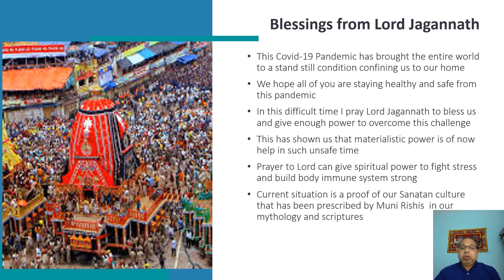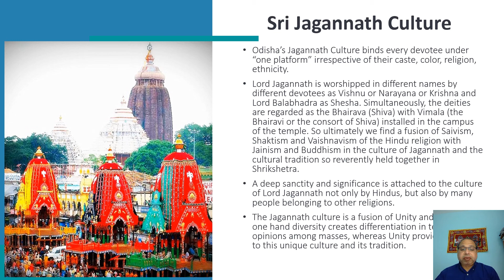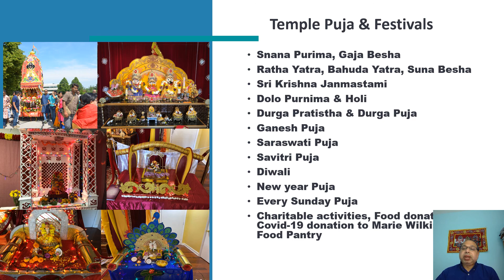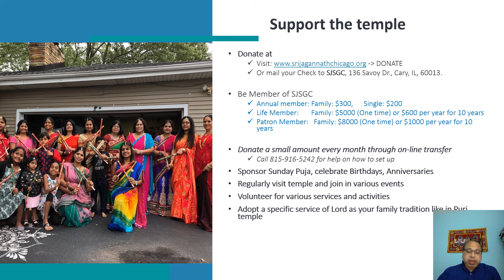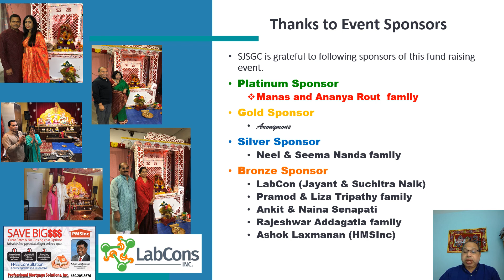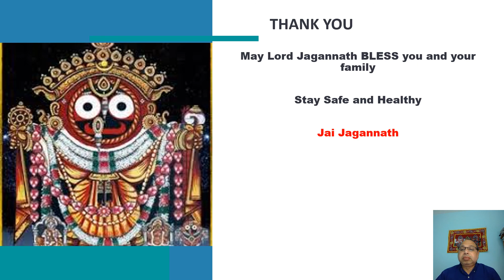SJSGC Presentation by Nilamadhab Nanda